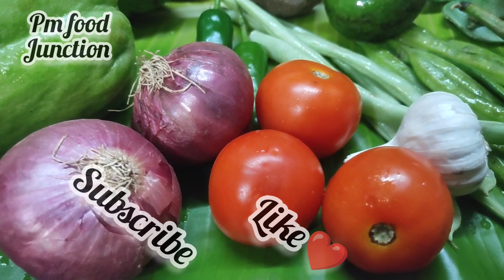எல்லா காய்கறியும் சேர்த்து செஞ்ச பொங்கல் சாம்பல்...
Friends.

Any video or images in this video has been used only to convey messages to the viewers.  I don't intent to infringe the  copyright of anyone.

                  Please make sure that you are not allergic to the ingredients used in this video. This channel not responsible for any issues.